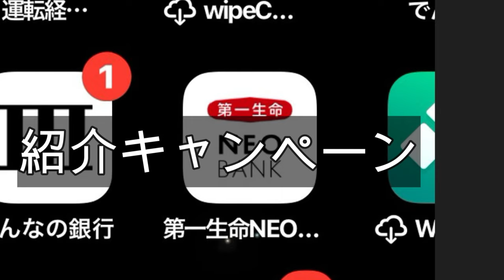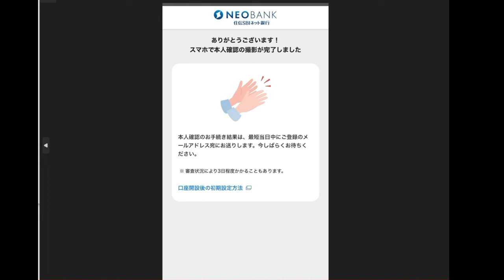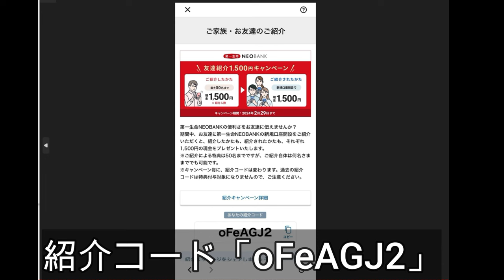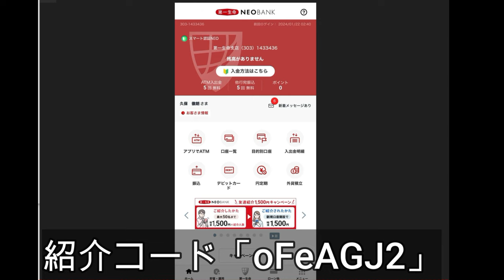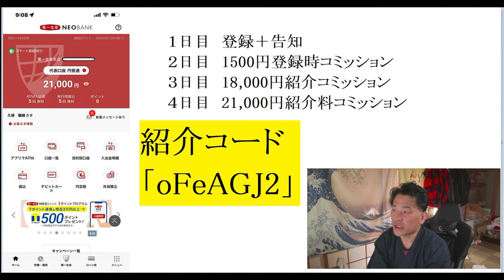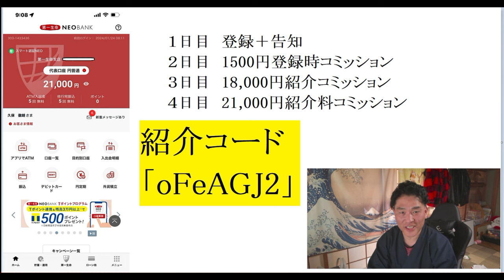【隠居TV】１週間で30000円稼ぐ「スマホ３分まとめ」紹介コード「oFeAGJ2」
2024年1月21日時点最大75,000円狙えます。

「件名：速稼塾（あなたのお名前）」